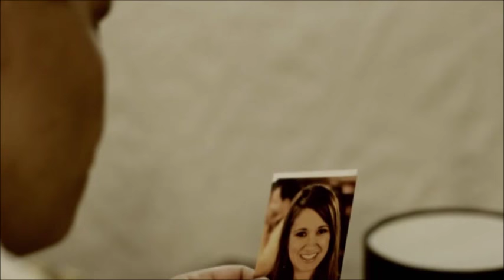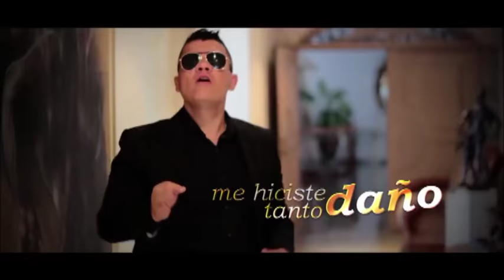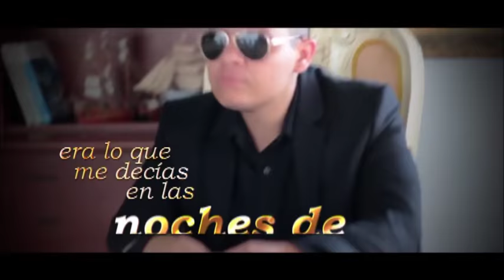ALZATE maldita traicion ya me canse me dedico a beber 3 dias de tusa copita de licor